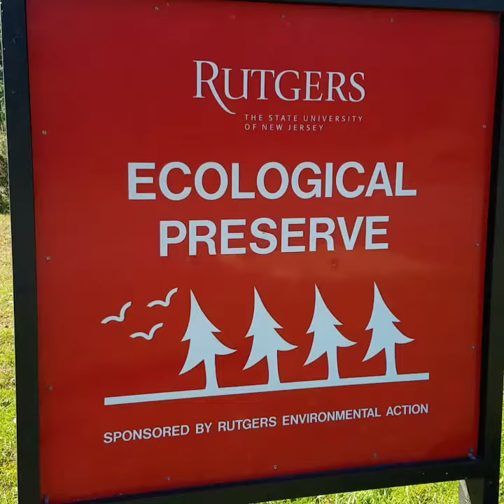Licensed Wildlife Control Operator Middlesex | Milltown NJ 732 698 8387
Raccoon Nest Milltown NJ - Raccoon Control Middlesex NJ - Wildlife Control Milltown NJ - Animal Trapping Middlesex NJ - Trapping Raccoons Milltown NJ - Raccoon Nest Removal Middlesex NJ

Raccoon and Squirrel Control Milltown | Middlesex New Jersey 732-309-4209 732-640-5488